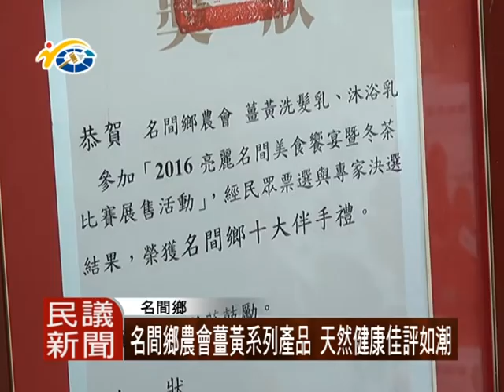1060216 民議新聞 名間鄉農會薑黃系列產品 天然健康佳評如潮(議員 洪明科 曾振炎)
名間鄉農會為行銷及開發地方農特產特色，研發薑黃系列產品，其中薑黃清潔系列，更榮列2016名間鄉十大伴手禮，由農會所生產的產品，不但品質有保障，也獲得極佳的品碑，歡迎民眾去感受薑黃的魅力。